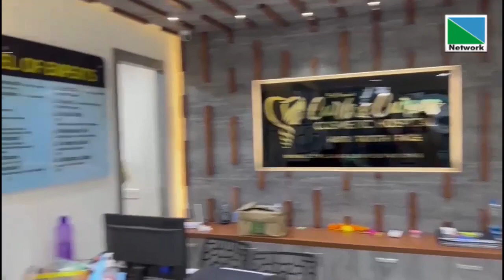ഡെന്റല്‍ ,കോസ്‌മേറ്റിക് ആന്‍ഡ് ഹെയര്‍ട്രാന്‍സ്പ്ലാന്റ് രംഗത്ത് പുതിയ അധ്യായം തുറന്ന് കേള്‍സ് ആന്‍ഡ്